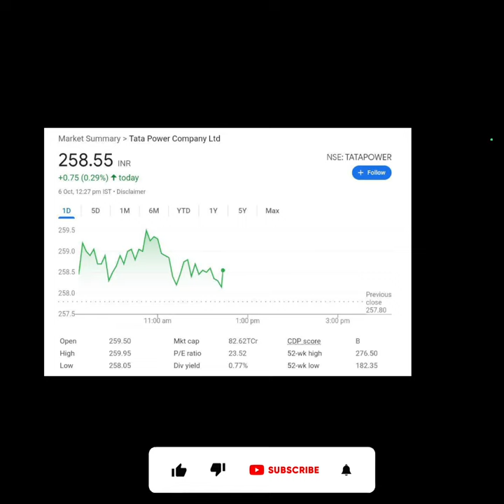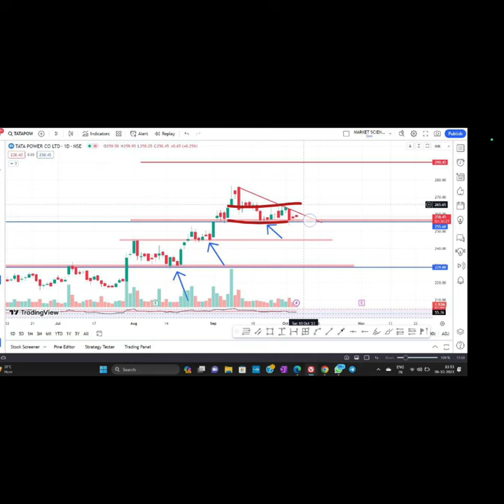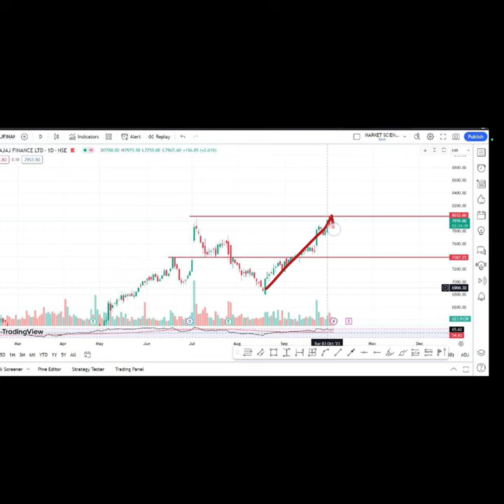Tata Power Share Latest News | Tata Power Share Analysis | Target Price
TOPIC COVERED :
TATA group
TATA group Multibagger SHARE
TATA share
tata multibaggershares
SMKC
 TCS RESULT
TATA STOCKS
ELON MUSK
TESLA SHARE
TATA MOTORS SHARE
TATA MOTORS
TATA share
tata multibaggershare
TCS RESULT
TATA MOTOR SHARE
TATA STOCKS
TESLA SHARE
TATA MOTORS SHARE
TATA MOTORS
TATA
TATA JLR
traders dream